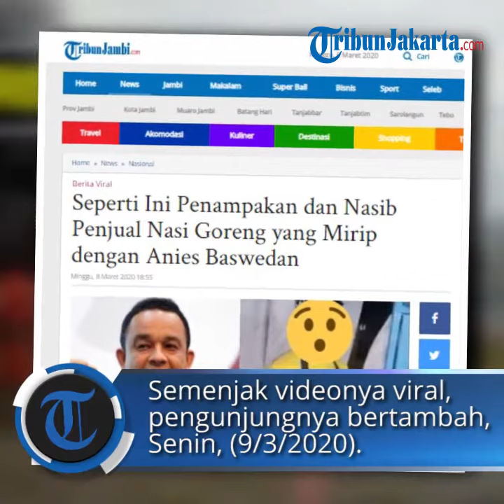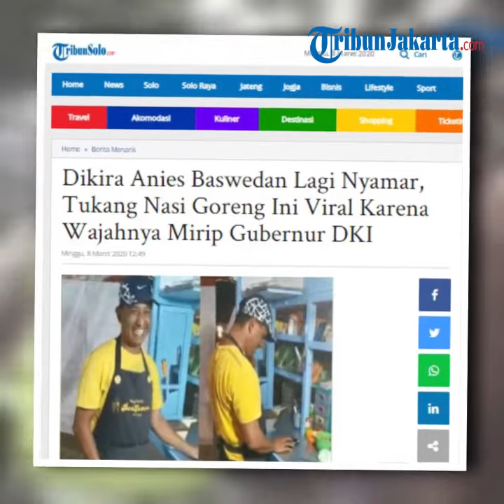Penjual Nasi Goreng Mirip Anies Baswedan, Dikira Sang Gubernur Lagi Nyamar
Pasalnya, wajah tukang nasi goreng ini mirip dengan Gubernur DKI Jakarta, Anies Baswedan.

Bahkan, tukang nasi goreng ini sampai dikira Anies Baswedan yang tengah menyamar.

Lelaki yang mirip dengan Anies Baswedan tersebut bernama Wasil Afin yang berasal dari Wonosobo, Jawa Tengah.

Sehari-hari Wasil Afin berjualan nasi goreng.

Semenjak videonya viral di Twitter, pengunjung semakin berdatangan ke kedainya.

Dalam video yang diunggah akun twitter @MurtadhaOne1, penjual nasi goreng yang viral ini menggunakan baju kuning.

Wasil Afin terlihat memakai celemek dan terlihat sedang sibuk menghitung menggunakan kalkulatornya.

Ia tampak tersenyum mendengarkan laki-laki yang sedang merekam dirinya dan menyebut dirinya 'sepupu' Anies Baswedan.

Video yang berdurasi 00:27 detik tersebut telah ditonton 8 ribu lebih pengguna Twitter.

Netizen yang melihat video tersebut turut berkomentar dan mengatakan bahwa penjual tersebut memang mirip dengan Anies Baswedan.

@yuniawanRachmat: Kurang kacamatanya nih.

@RiantoroY: Gile mirip banget.

@aman_jepara01: jangan-jangan bukan mirip, tapi beneran. Mungkin lagi nyamar.

Dilansir dari Tribun Lampung, Wasil Afin yang telah berjualan selama 10 tahun ini berharap, Anies Baswedan dapat mencicipi nasi goreng miliknya.

Artikel ini telah tayang di Tribunjatim.com dengan judul Wasil Afin, Penjual Nasi Goreng Asal Wonosobo Mirip Anies Baswedan, Dikira Sang Gubernur Lagi Nyamar,

Editor: Alga W